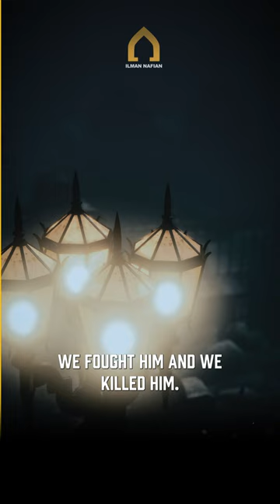When Muslims Killed Dracula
Produced By Ilman Nafian Productions

- All our contents are according to the Quran and the Sunnah.
- Our Videos are free of music featuring only voice and natural sounds.

MONETIZATION AND VIDEO USE:
All footage used in our Contents are licensed to Ilman Nafian, and you are not permitted to cut clips and use in your own videos (permission or license subscription is required from the original owner or database of the stock footage, audios or images ) Please contact us for more information.